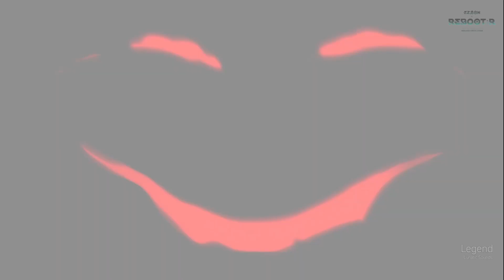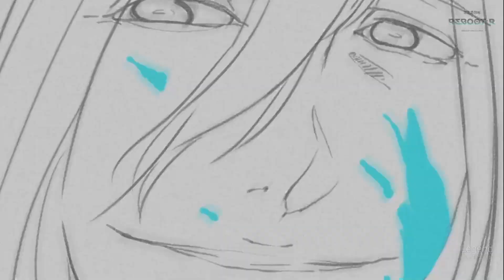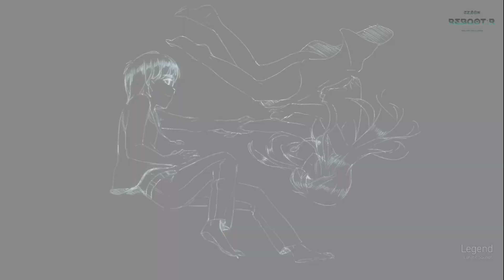Legend BGA(EZ2ON)(NT이후 Sound)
제 캐릭터 힌트가
지금 나오는 BGA입니다.